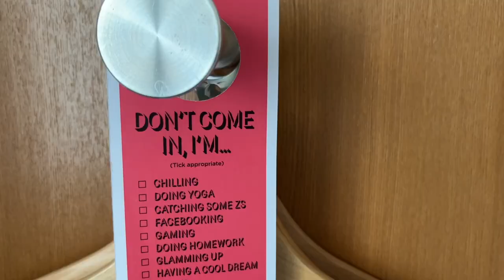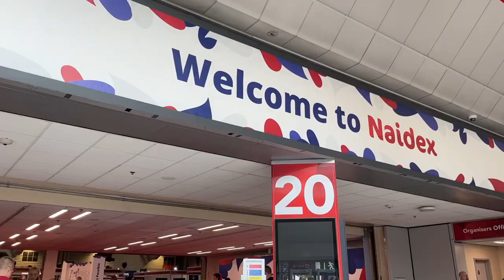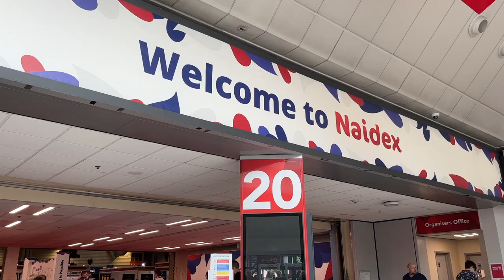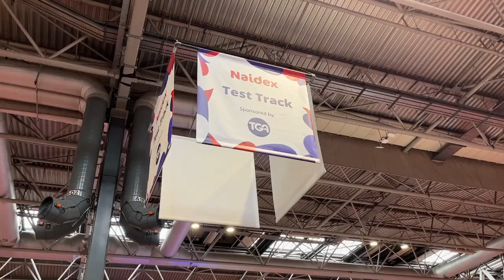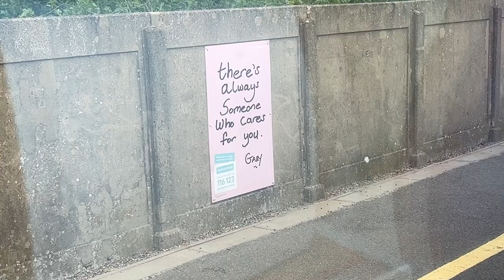NAIDEX 2022 VLOG! MY CHRONIC ILLNESS SEMINAR, REUNITED WITH FRIENDS, AND FRETTING OVER EVERYTHING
Come along with me to Naidex, Europe's biggest disability convention! This was my first time back at the event since 2019 and the most people I'd been around at once in years... and as you'll see from the vlog, I'm still finding my feet with what does and doesn't feel comfortable for me and ended up doing a lot of fretting about it all. However, I managed to enjoy the day, experience the exhibits, catch up with friends, and lead my seminar on moving from education into employment with a chronic illness. Definitely not my favourite vlog ever, but I hope you enjoy!

[Hopefully it goes without saying but I distanced myself wherever possible, took extra precautions, and besides eating/presenting, wore my mask the rest of the time!]

WEARING

My name is Pippa Stacey and I’m a disabled writer, presenter, and communications consultant based in York. I enjoy theatre, books, and fundraising, and can most often be found wearing some form of pyjamas and drinking *all* the tea.

I acquired my chronic illness as a young adult and struggle daily with the challenges of living my best life alongside managing a debilitating health condition. However, I’ve finally learned that I don’t have to ‘overcome’ or ‘defy’ my illness in order to be successful, and there’s truly nobody’s path to follow but your own.

You can find out more about me and my work by visiting and subscribe to see videos about working, travelling, and really making the most of life alongside my chronic illness. Thank you so much for being here!